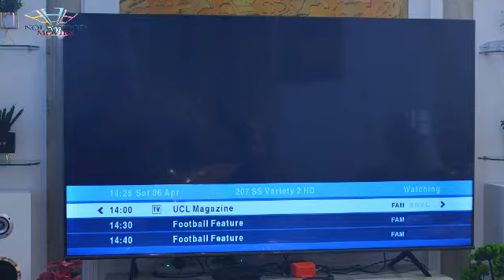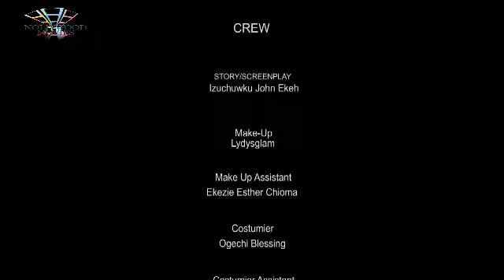DEEP LUST {SEASON 11}{NEWLY RELEASED NOLLYWOOD MOVIE}TRENDING NOLLYWOOD MOVIE movie #2024